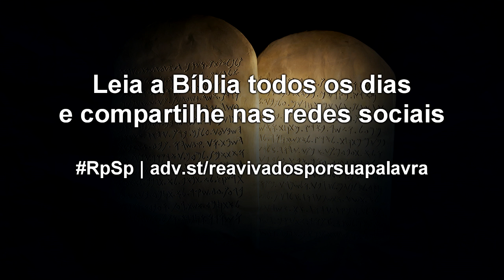Deuteronômio 31 - Reavivados por Sua Palavra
Sejamos fortes e corajosos; não nos assustemos, nem tenhamos medo das lutas da vida, pois é o SENHOR, nosso Deus, quem está conosco; Ele não nos deixará, nem nos abandonará. Amém!